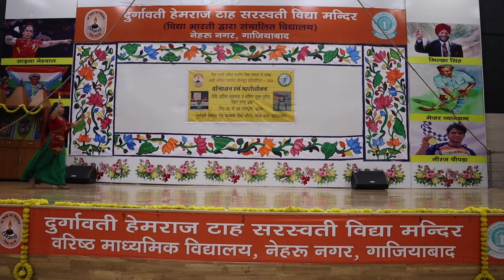Ek Bharat Shreshtha Bharat (“एक भारत श्रेष्ठ भारत”)